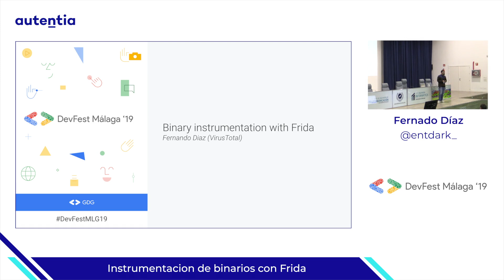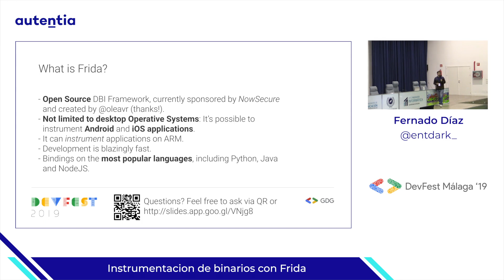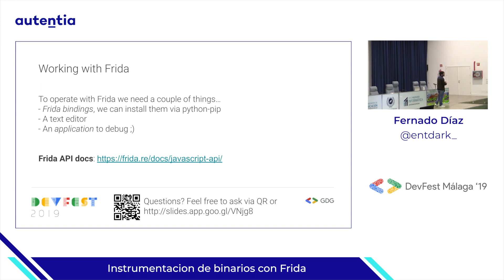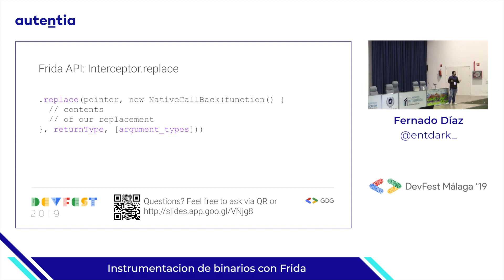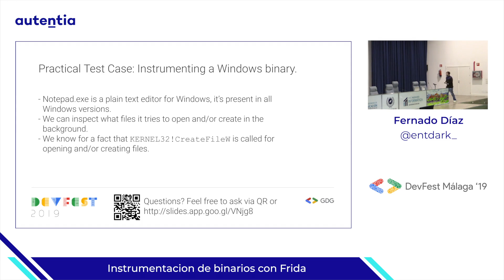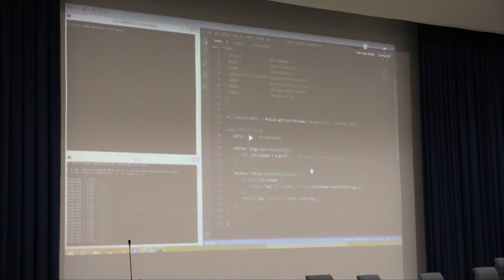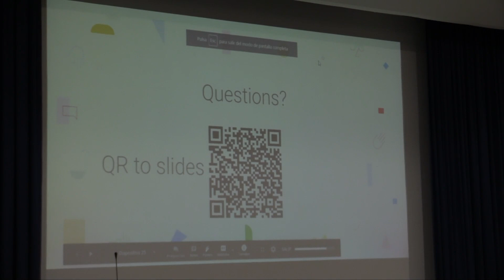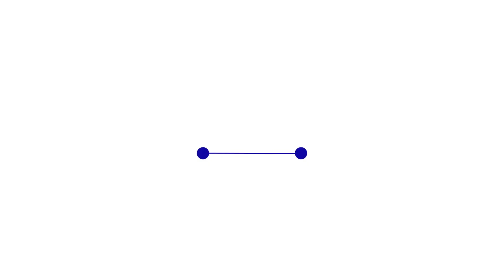Instrumentacion de binarios con Frida - Fernado Díaz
En esta charla trataremos la instrumentación de binarios dinámica con el fin de obtener información de binarios en tiempo de ejecución. Esta técnica consiste en analizar el comportamiento de una aplicación a través de inyección de código de instrumentación. De esta manera podemos obtener información del comportamiento y estado de una aplicación. Entre otras aplicaciones, contamos con la posibilidad de debuguear aplicaciones cuyo código no controlamos hasta el análisis de malware. Durante la charla, aprenderemos como funciona Frida, un framework open-source de instrumentación de binarios y a aplicar código de instrumentación sobre binarios.

¡Conoce Autentia!